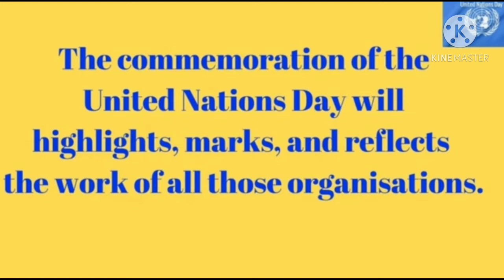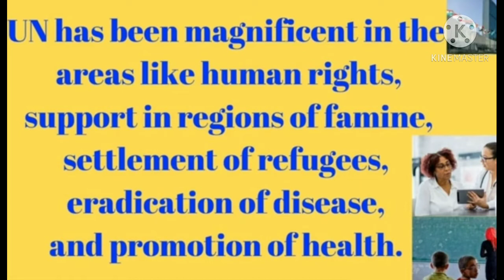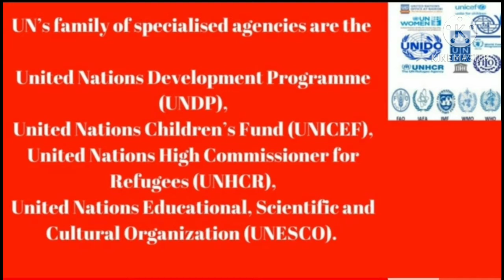UNITED NATIONS DAY 2020